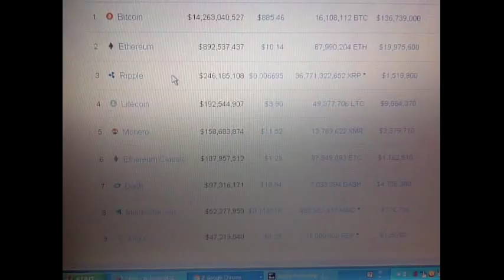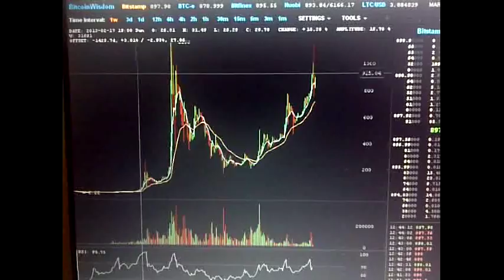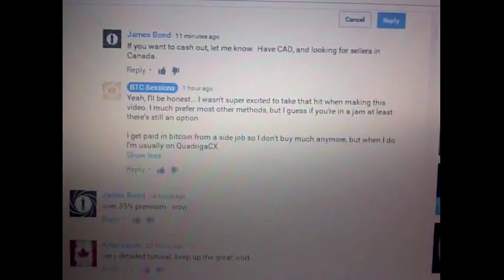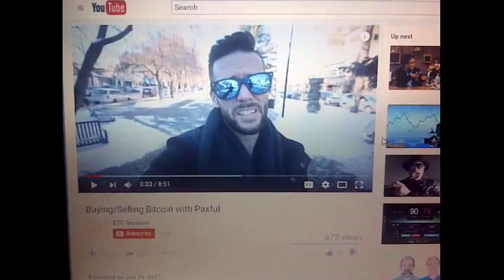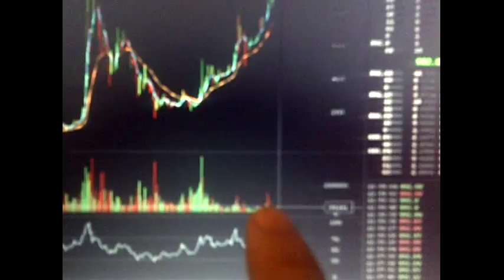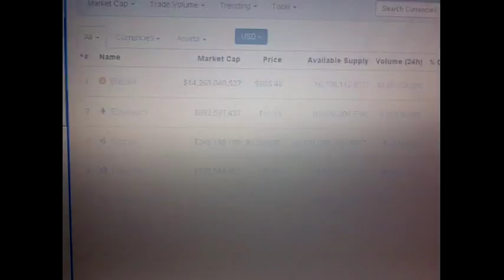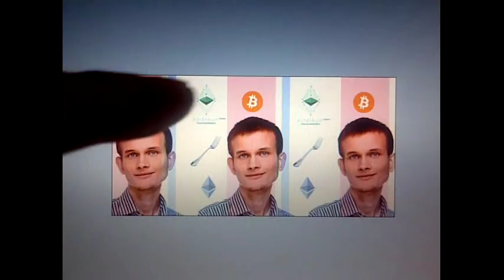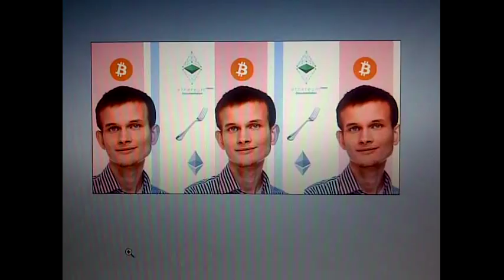Bitcoin Prediction 13 Ethereum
In this episode series I make predictions, rant, and speculate all things Bitcoin.